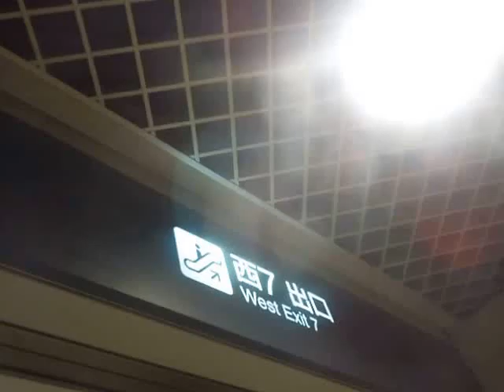紙屋町シャレオの西7出口側エスカレーターPart1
紙屋町シャレオの西7出口側エスカレーターです。旧広島市民球場跡地前にあります。こちらのエスカレーターのみ上下1基ずつの合計2基設置されています。

メーカー：日立
到着階：B1～1
運転中のエスカレーター：B1～1
1ステップあたりの定員：2名